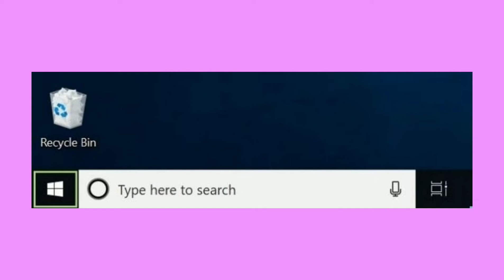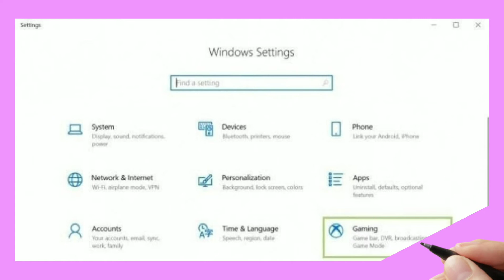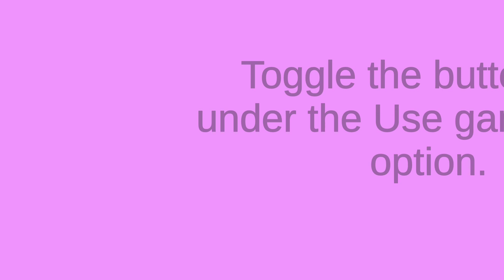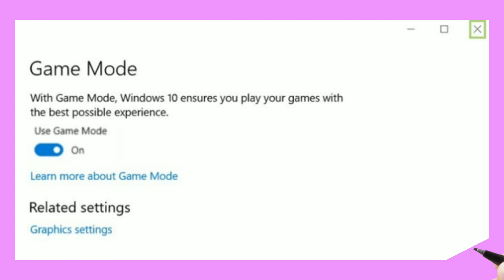HOW TO ENABLE GAME MODE IN WINDOWS 10 | YOSINGA NESINGA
This video discuss about .
How to enable game mode in windows 10